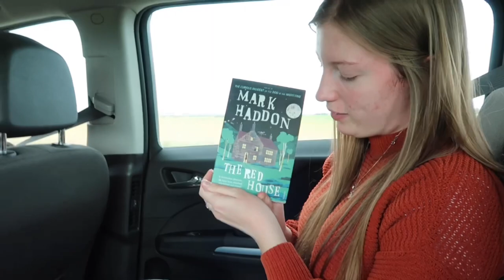Post lockdown shopping vlog & haul!! May 2021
Spring shopping post lockdown with my best friend & haul! We went to Primark, New Look, H&M etc.